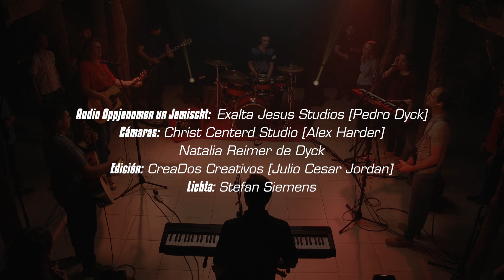Golgata - ExaltaJesus Band (Official Video)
Golgata

Stroof 1
Aum Kjriez opp Golgata see wie eene Leew
'ne Leew dee ons veseent met Gott
Aum Kjriez opp Golgata see wie eene Jnod
'ne Jnod de ons veseent met Gott

Pre Kua
Derch diene Leew aum Kjriez hab wie Läwen, Jesus
Derch diene groote Jnod se wie frie

Kua
Du nemst onse Twiewel wajch, du nemst waut ons Hoat bedrekjt
Fa aul onse Schaund, fa aul onse Schwakheit storfst du aum Kjriez un stunst wada opp
Du nemst onse Lausten wajch, du nemst waut ons trant von die
Fa aul onse Schult, fa aul onse Krankheit storfst du aum Kjriez un stunst wada opp

Brigj
 Jesus, Jesus, Jesus, dankscheen Jesus